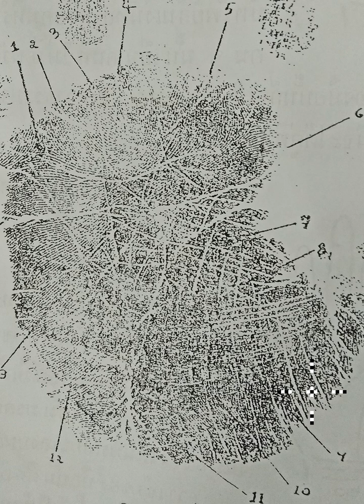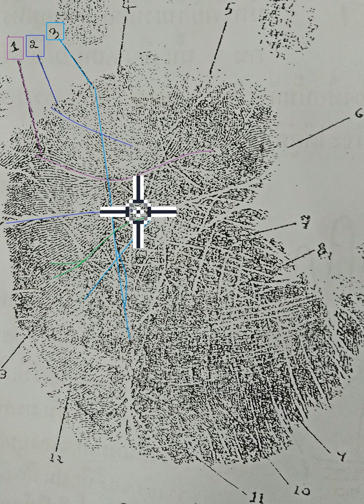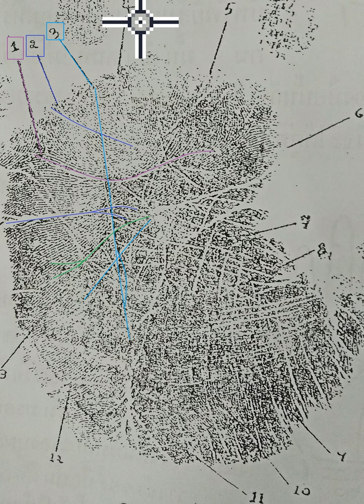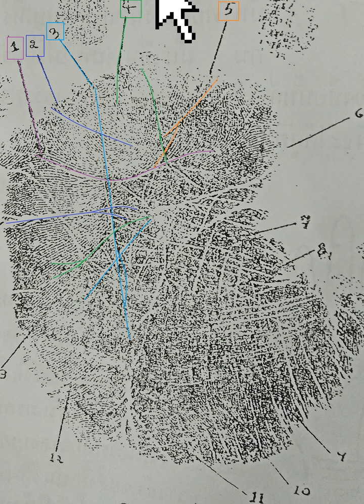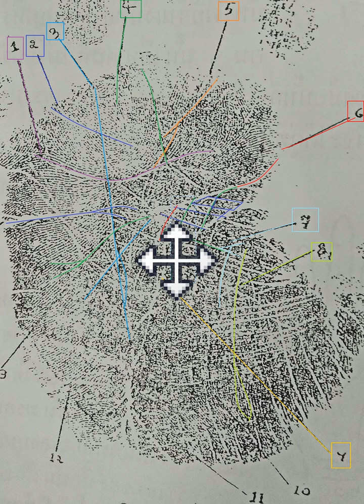สอนดู ลายมือจริง 28